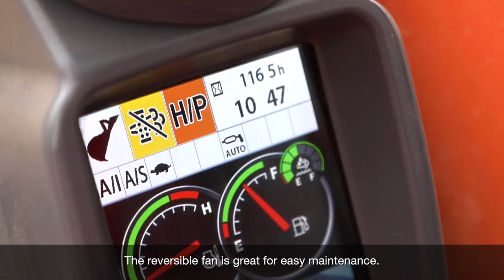New ZX530LCH-6 Hitachi excavator is fast and powerful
The new Hitachi ZX530LCH-6 has been designed and engineered
to meet the demands of the most challenging working environments.